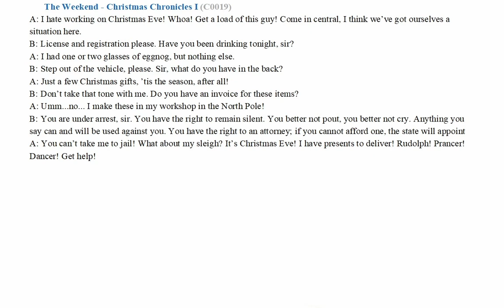EnglishPod (C0019)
Key Vocabulary
1.get a load of (phr.) look at (informal)
2.license (n.) official document that shows you have permission to drive a car
3.eggnog (n.) traditional Christmas drink containing eggs, cream, sugar and rum
4.vehicle (n.) machine use to carry people, i.e. a car or truck
5.step out (v.) brie
fly go out of a place
6.take that tone (phr.) speak in that tone of voice
7.invoice (n.) official document that shows you have paid for something you bought
8.arrest (phr.) the act of legally taking someone to jail
9.pout (v.) push out your lips to show that you are unhappy
10.sleigh (n.) large, open vehicle that is pulled by horses over snow or ice

Supplementary Vocabulary
1.handcuffs (n.) a set of two metal rings that are used to join a persons hands together, esp. by police
2.prison (n.) a building where criminals are kept as punishment
3.read someone’s rights (phr.) tell someone their legal rights, usually when they are arrested
4.DUI (phr.) driving under the in
fluence of alcohol or drugs
5.speeding ticket (n.) a piece of paper the police give if you are diving too fast